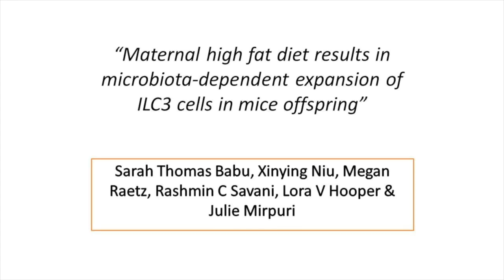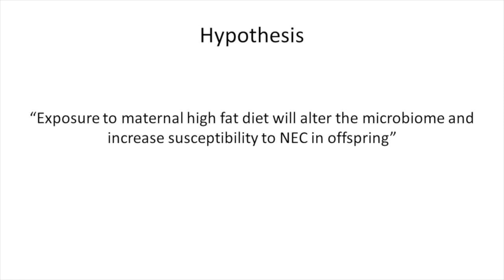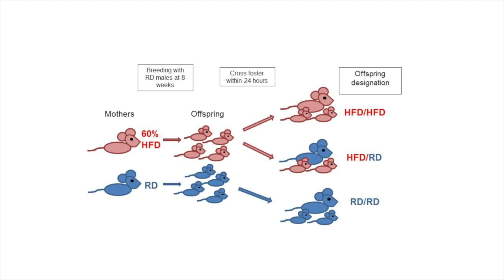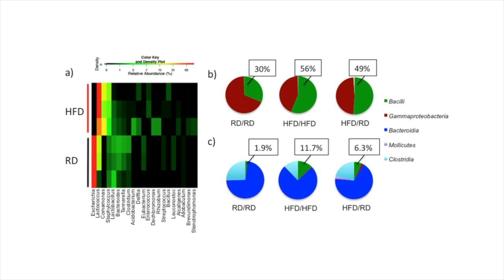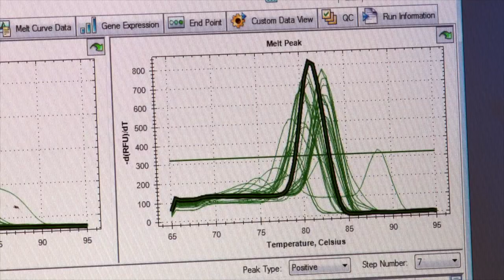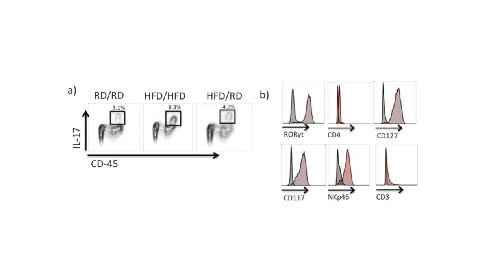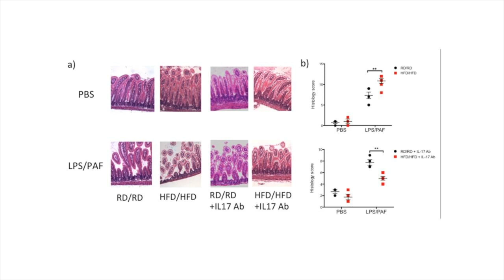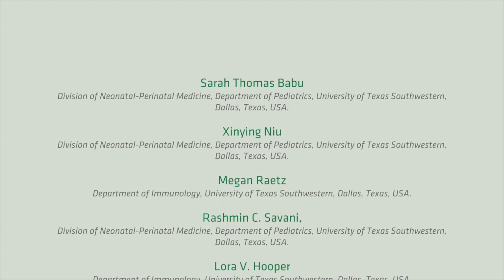Maternal high-fat diet linked to inflammatory outcomes in offspring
Maternal obesity has been associated with adverse outcomes in offspring; however, it is not clear how maternal obesity or high-fat diet (HFD) impart long-term effects on offspring. In this episode, Julie Mipuri and colleagues use murine models to evaluate the effects of HFD during pregnancy on offspring. The offspring of HFD-fed mothers developed a microbiome that was distinctly different than that of offspring of mothers on a regular diet. Moreover, IL-17–producing type 3 innate lymphoid cells (ILC3s) were increased the offspring of HFD-fed mothers, a phenotype linked to the HFD-associated microbiota. The offspring of HFD-fed mothers were also more susceptible to necrotizing enterocolitis. Together, these results indicate that maternal HFD influences the offspring microbiome, thereby increasing ILC3s and susceptibility to inflammatory insult.